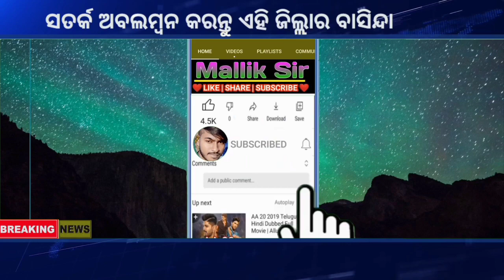ପୁଣି ହେବ ବର୍ଷା | Cyclone News | Breaking News Odiaha RainUpdate